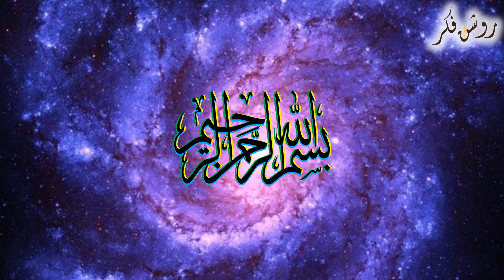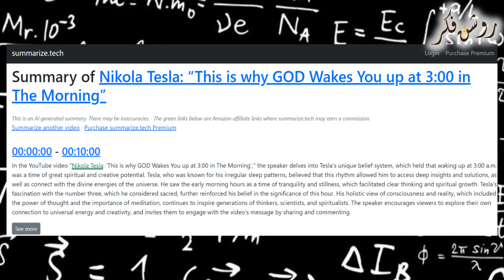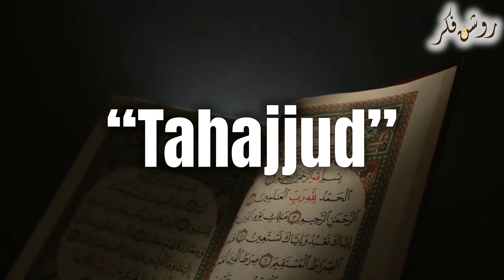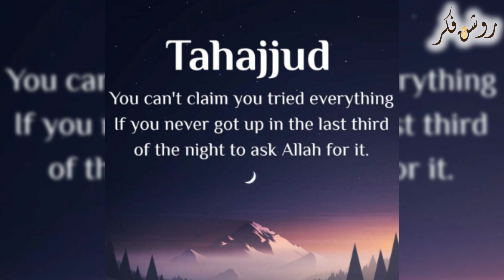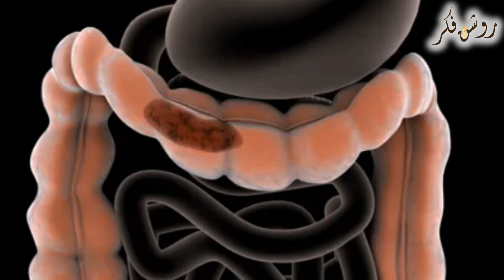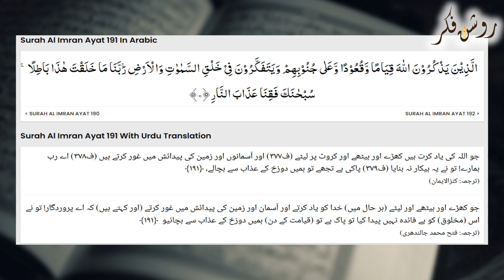Did Nikola Tesla Found The Secret Behind "Tahajjud" | Roshan Fikr | Urdu & Hindi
Why Did Nikola Tesla Said " This is why God wakes you up at 3:00 am in the morning"? Let's find out in this video..

Free Stock Footages By:
"Pexels.com"
"Vecteezy.com"
"Pixabay.com"
Some of pictures used in this video are AI generated